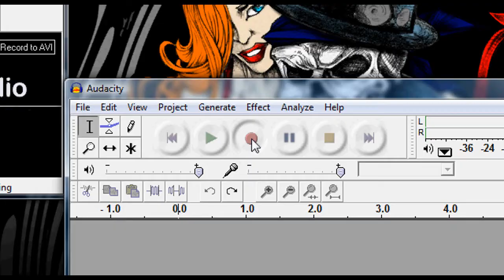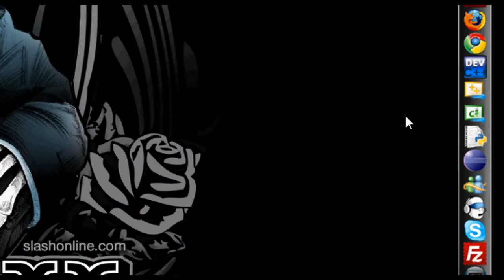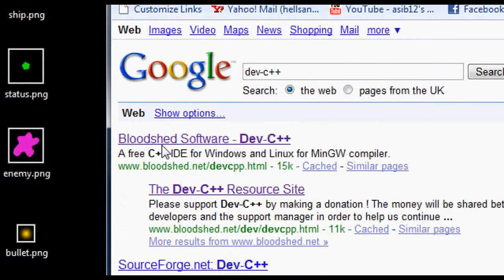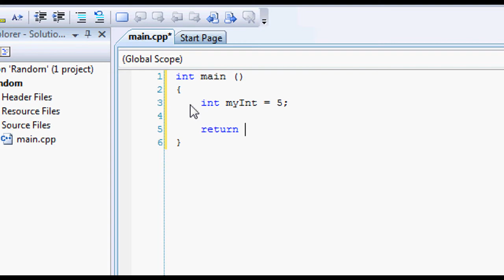Getting A C++ Compiler